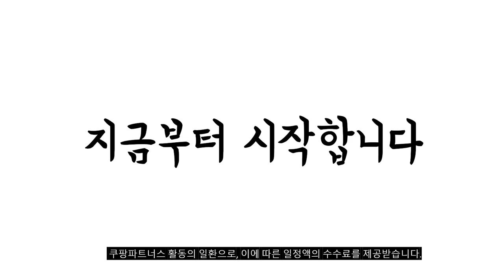2023년 미용실고데기 판매 추천순위 BEST10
❤️❤️❤️ 미용실고데기 구매 가격 평점 리뷰 정리해 봤어요! ❤️❤️❤️
[00:06]
10위. 휴브론 고데기 짧은 웨이브 앞머리 슬림얇은 전문가용 [58,800원]

[00:11]
9위. 그리에이트 세라매직퀵 매직기 CR2003-6QPL 혼합색상 [44,850원]

[00:17]
8위. 엘라 초경량 러블리 볼륨 브러쉬 고데기 ESS-1050 [19,410원]

[00:22]
7위. 예스뷰티 전문가용 매직기 YB-2100GOLD(M) 혼합색상 [26,700원]

[00:28]
6위. 제이엠더블유 전문가용 무빙쿠션 고데기 W6001MA [74,260원]

[00:33]
5위. 그리에이트 티타늄 매직미러2 전문가용 매직기 볼륨 고데기 [91,860원]

[00:39]
4위. 그리에이트 세라매직 스타일링 R 매직기 CR2003-7CSK [45,890원]

[00:44]
3위. 그리에이트 세라매직 퀵 M 매직기 CR2003-6QPM 단품 [45,090원]

[00:50]
2위. JMW 전문가용 매직컬 무빙쿠션 고데기 W2010ME + [69,000원]

[00:55]
1위. 유닉스 세라믹 헤어 고데기 UCI-A2521 혼합색상 [24,900원]